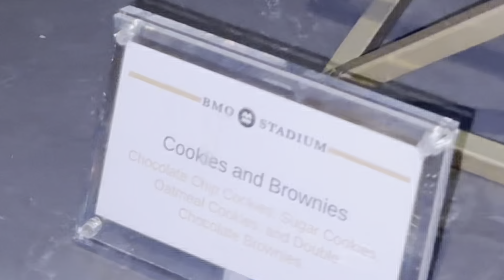CHEF SUIE TAKESOVER LAFC!!!! *almost kicked out*